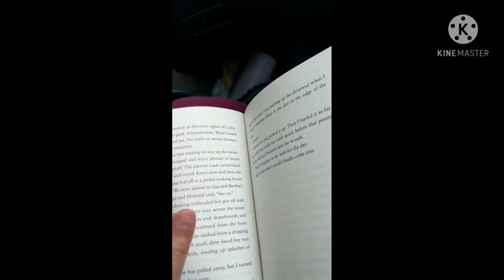my mom wanted nuggies